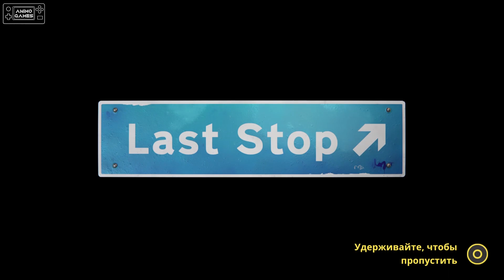Last Stop - Часть 12 - Смена настроения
Видеоигра о тайной жизни, неявных связях и о той магии, что кроется в повседневном.